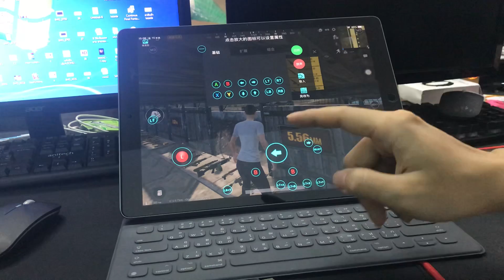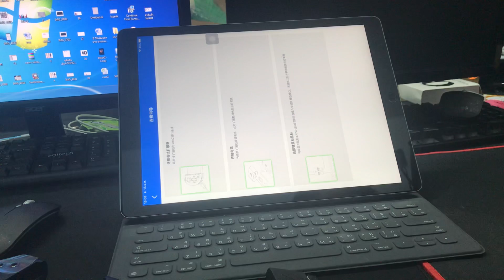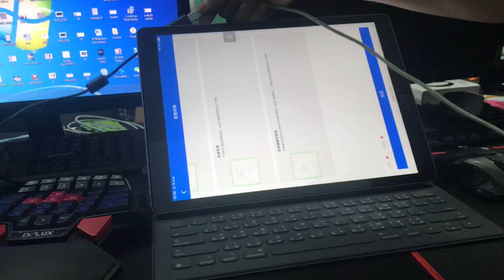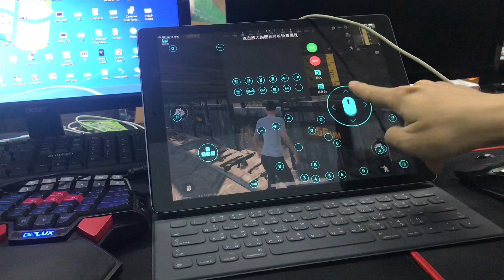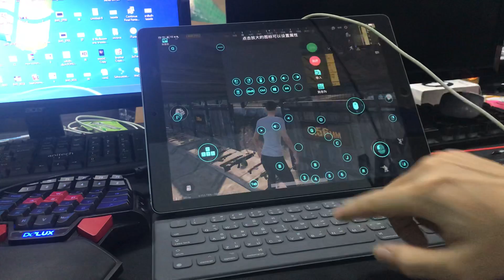Flydigi สอนตั้งค่าปุ่มในการเล่นเกม ใช้ได้กับทุกๆ เกม จอยและเมาส์ By Handjoy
พร้อมประกัน หลังได้รับสินค้า ภายใน 3 เดือนหากแบนยินดีคืนเงิน
ประกันตัวสินค้า 6 เดือน

ดูข้อมูลรายละเอียดต่างๆได้ที่